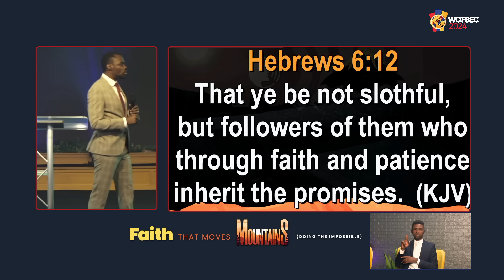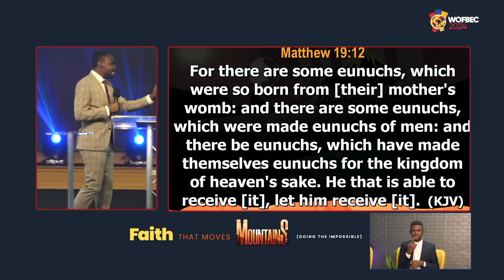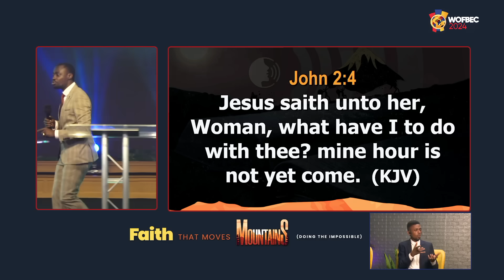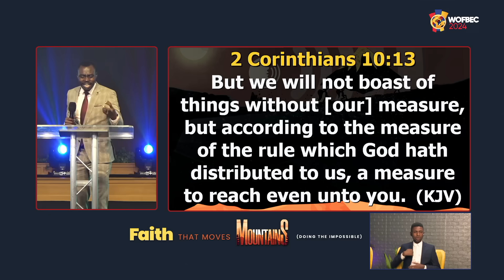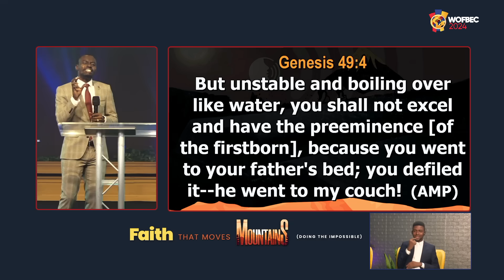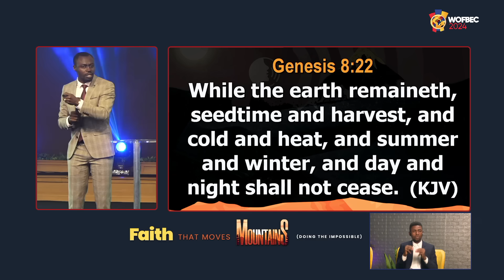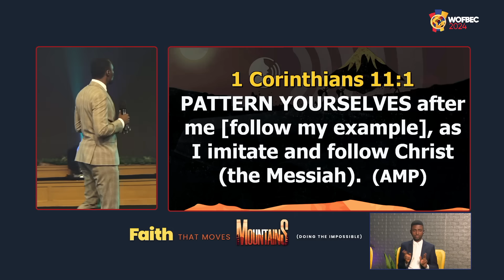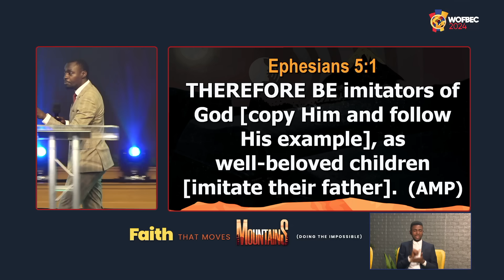Apostle Grace Lubega | 1st Session | Day 5 WOFBEC | Faith That Moves Mountains | 6th January 2024